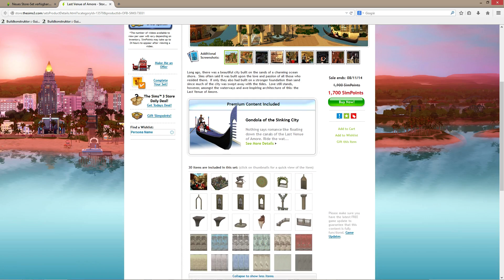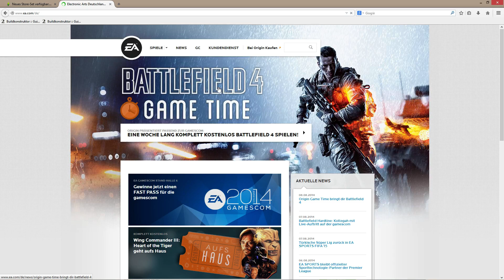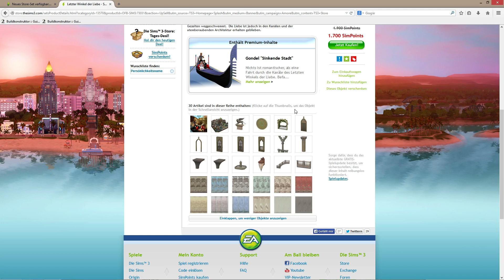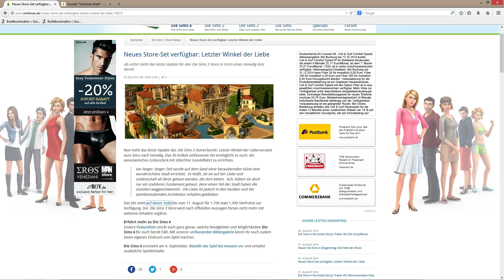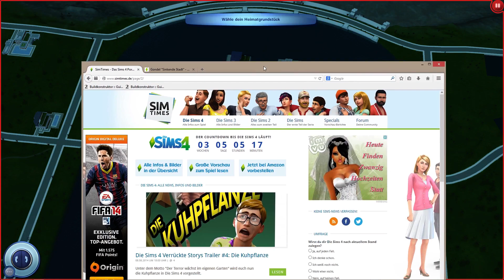#92 ★ Zurück in der Zukunft [Sims 3 Reiseabenteuer] [Let's Play]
▼ MEHR INFOS ZU DEN SIMS

Das brandneue Erweiterungspack "Into the Future" ist auf dem Markt und bietet uns die Möglichkeit unsere Zukunft zu erkunden. Ein Portal bringt uns in die Welt Oasis Landing

Du willst auch das Leben anderer lenken und Dich selbst verwirklichen? Dann kauf Dir doch das Spiel und unterstütze die Entwickler

▼ Alle Infos zu Bugs, Mods und Co.